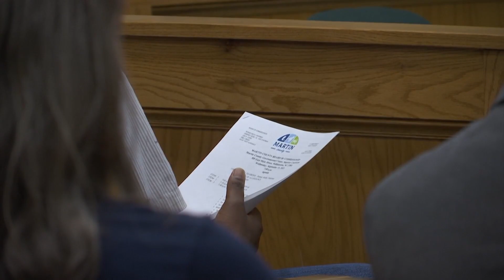Former Martin General doctor says new clinic closer to reality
The Martin County Board of Commissioners met Wednesday night. While the agenda didn't include any mention of the hospital, the board did go into closed session.